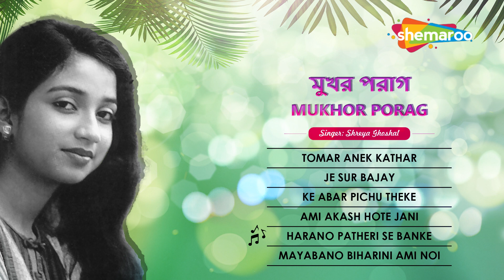মুখর পরাগ | Mukhor Porag | Audio Jukebox | Shreya Ghoshal | Joy Sarkar | Bengali Adhunik Songs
This jukebox Mukhor Porag  Compilation of 6 Bengali Very Popular Adhunik Song Sung By Shreya Ghoshal, for your listening pleasure: This Songs Written By Rupankar, Subha Dasgupta, Atanu Chakraborty And Music Given By Rupankar, Joy Sarkar, Atanu Chakraborty These songs are very popular to all young listeners: Listen, Enjoy & Share it Have A great Time :-

Click below to listen to the song of your choice:

0:00:00 ▶ Tomar Anek Kathar
0:03:51 ▶ Je Sur Bajay
0:08:25 ▶ Ke Abar Pichu Theke
0:12:57 ▶ Ami Akash Hote Jani
0:17:23 ▶ Harano Patheri Se Banke
0:21:34 ▶ Mayabano Biharini Ami Noi